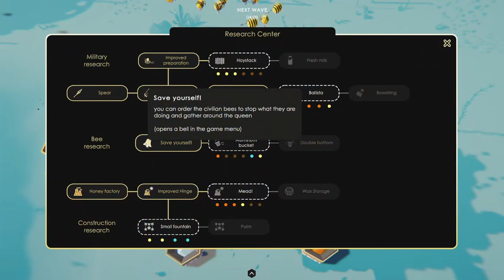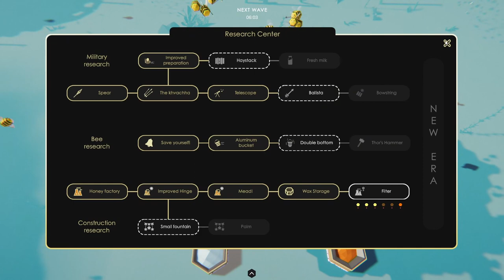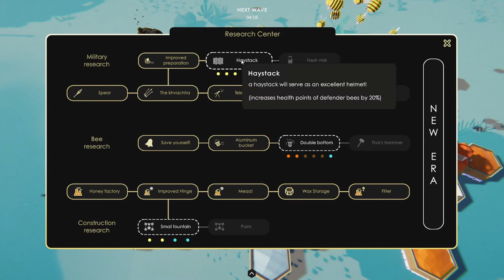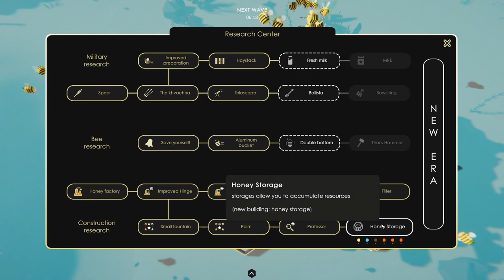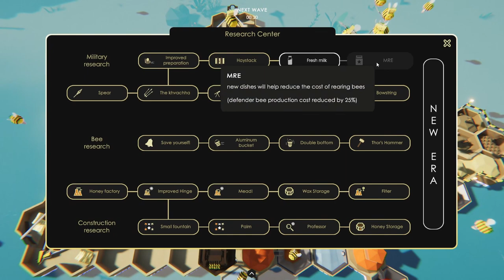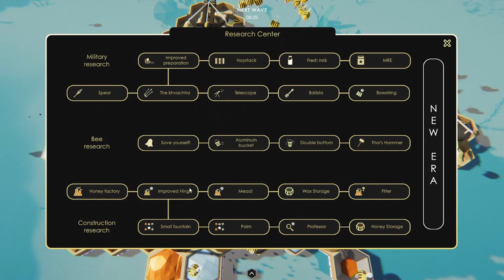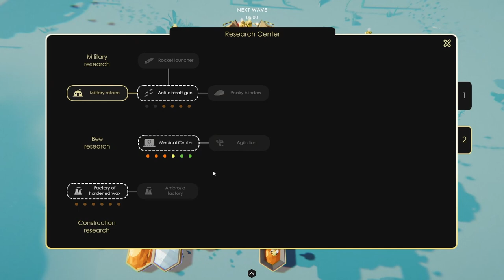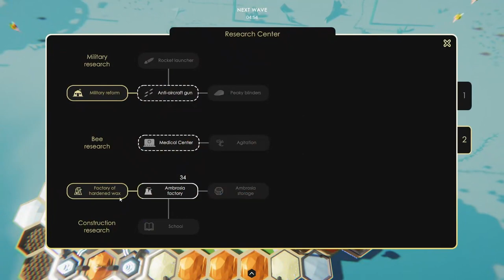Forschungsstufe und Spaß erhöht | Bee Island 02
In Bee Island bauen wir unseren schwimmenden Bienenstock und müssen uns gegen garstige Widersacher verteidigen. Dabei nutzen wir Luftabwehrwaffen aus verschiedenen Epochen, von Pfeilen über Maschinenkanonen bis hin zu Lenkflugkörpern. Dabei fällt auch die ein oder andere Pickelhaube, die von den Hornissen getragen wird.